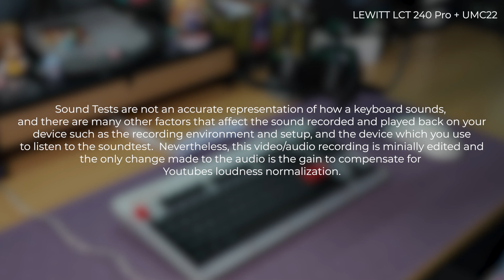Realforce R1 87u 55g | Botanforce Lite Housing Sound Test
Sorry for shake, new table is kinda shaky

Keeb - Realforce R1 87U 55g | Botanforce Lite Housing
Domes - Stock 55g
Sliders - Stock Lubed 205g0
Keycaps - Stock & biip topre keycaps

Gear:
            Camera - Sony A6400 | 24-105m f4 | Sigma 16 f1.4
            Mic - Lewwit LCT 240 Pro | Behringer UMC22
            Table - Bamboo Table Top | Electric Standing Desk